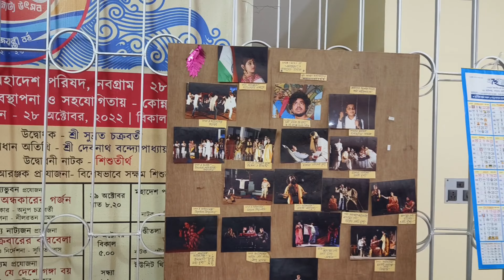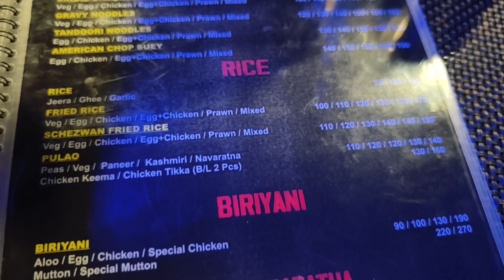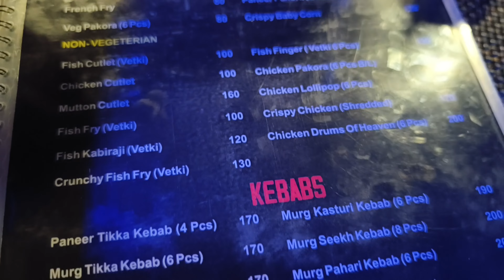Our Team Our Unity || Vlog || Team Bengal - Born to Lead || Creative Persons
I have brought a new Vlog after a long time. The name of this vlog is - our team our unity. So please watch this whole vlog. And let me know by commenting. In this video we talked about our team. We all want to showcase our own talent in front of you. So you all support us a lot. Help all of our channels grow.